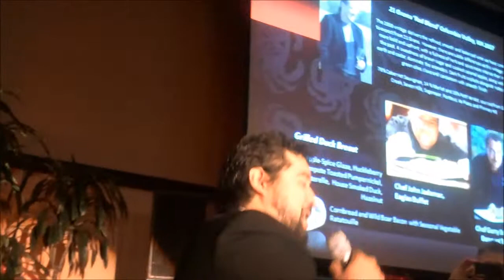The Three Waiters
The Three Waiters from the 2011 Taste of Tulalip - check out our full recap of the entire event at: